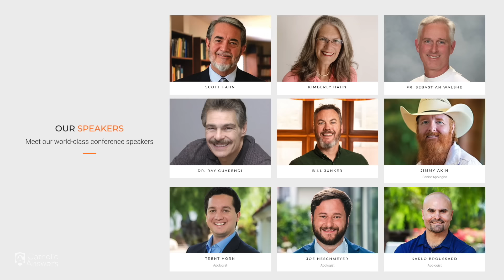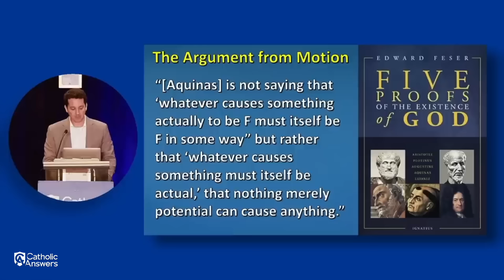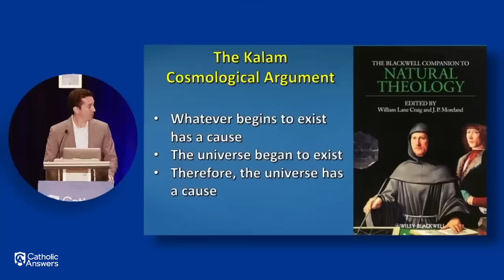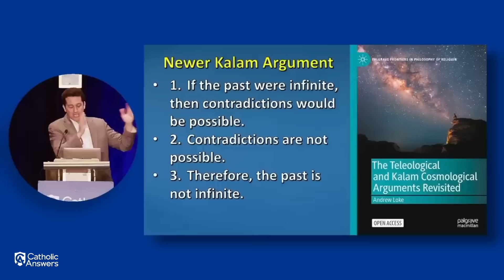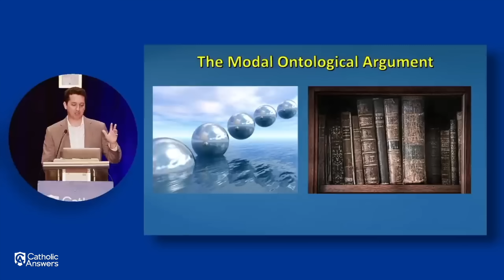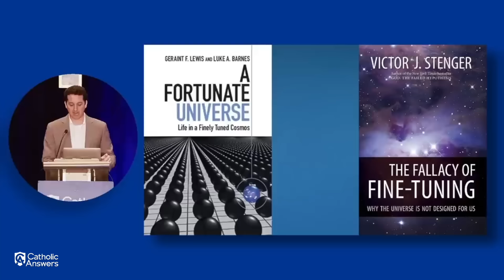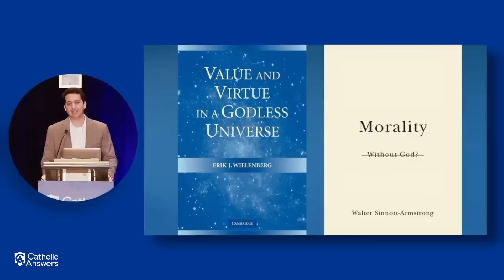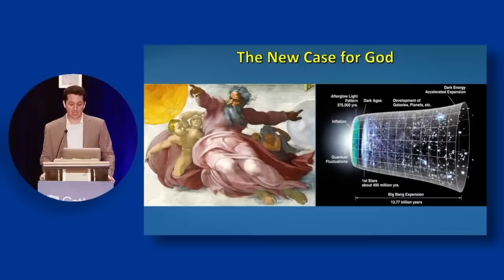The NEW Case for God's Existence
In this episode Trent shares his talk on "The New Case for God" at the 2023 Catholic Answers Conference.

Timestamps:
00:00 Introduction
00:39 The New Case for God’s Existence
05:00 The New Developments in the Case for God
05:33 The Argument from Motion
11:15 The Kalam Cosmological Argument
26:05 The Contingency Argument
30:10 The Fine-Tuning Argument
33:25 The Argument from Miracles
39:20 The Moral Argument